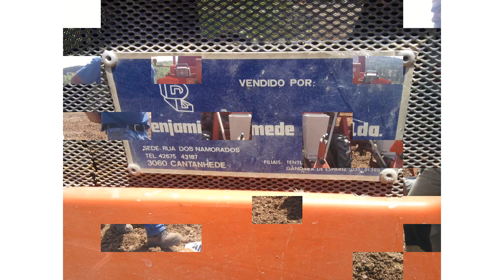Ford 2910 & Herculano STA 170 + Herculano HR 16/20 + Same ExplorerII 70 & Gaspardo Seeding Corn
Trabalhos finais e sementeira do milho :D
Last works and crop seeding (Corn) :D